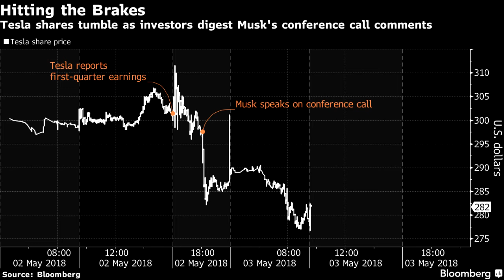Részvénymustra: Apple, Snap, Tesla, Ryanair, Autópiac, FB, Match, Gibson (2018.05.03 Jazzy)